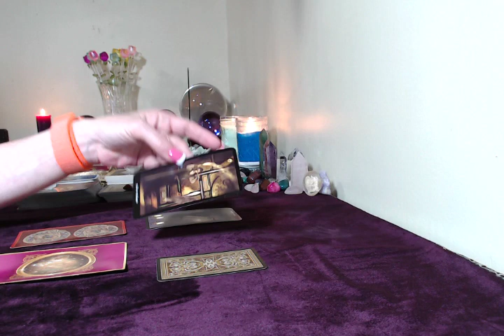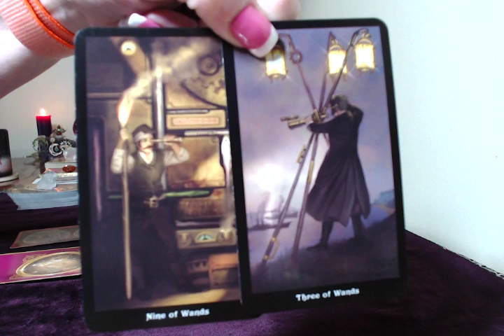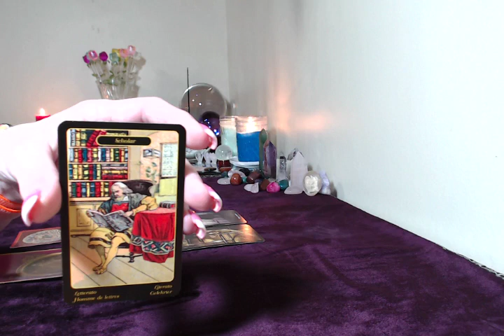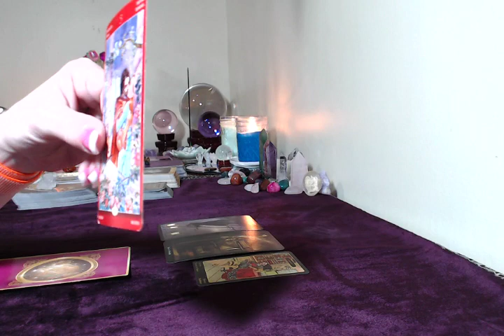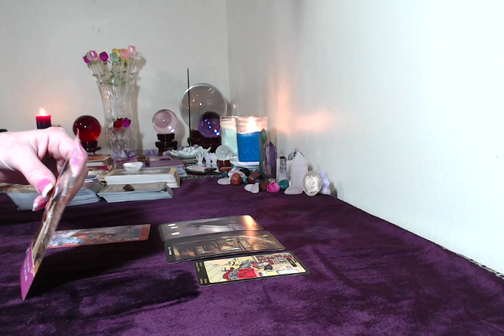Daily Tarot Reading April 5,2018 Big Love!!!